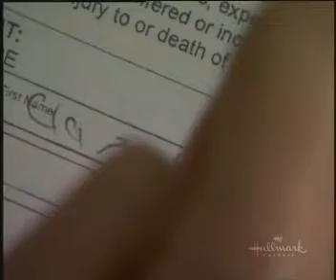Victims Of Crime (part 4)